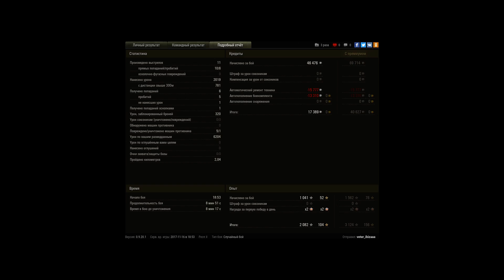6200 насвета на АМХ 30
Игрок: veter_ibizaaa [IIIYT]
6200 насвета на АМХ 30